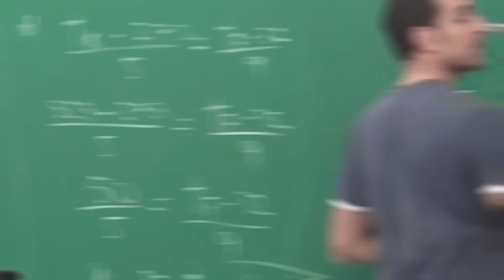Rob Lucci (One Piece) | M4rkim - VERSÃO MEMES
📍Código de Ativação *390568* para ganhar 7DIAS assistir filmes, animes, séries e canal futebol
📺Baixar em TVBOX/PC:

É como se fosse uma paródia, não leve nada a serio além de humor, eu coloquei e editei vários memes que possam ter algum algum contexto ou pretexto relacionados a letra da música sem alterar muito a música do M4rkim com o objetivo de moldar um sentido novo e original a obra.